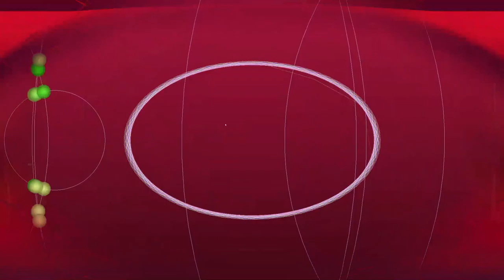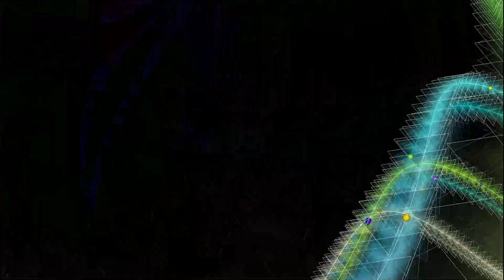This is sounds and visuals with interactions between them. *Photosensitivity Warning*